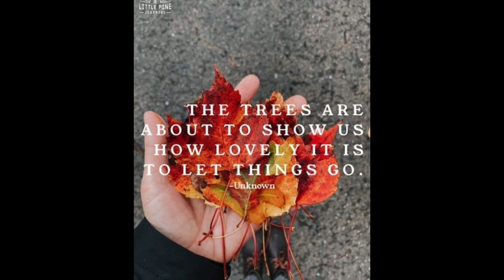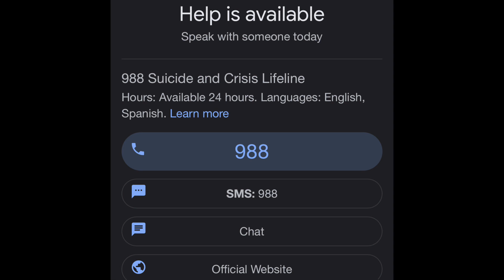Crackin Cases: The Rise and Fall. Did Beech Creek start all this?